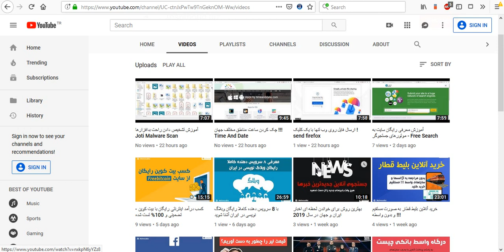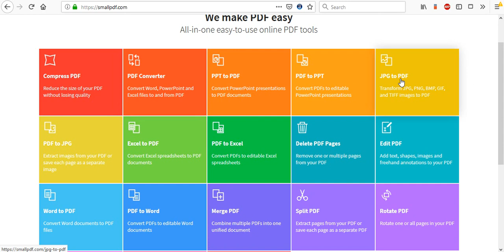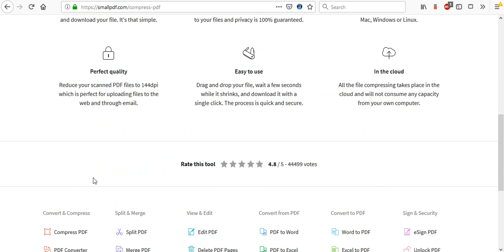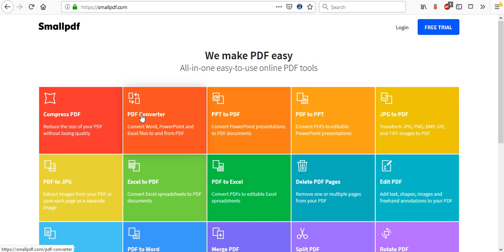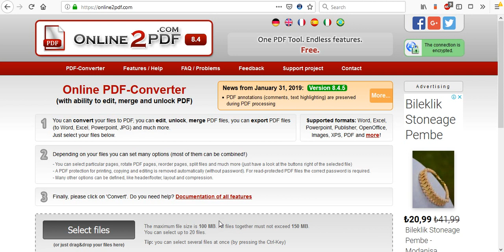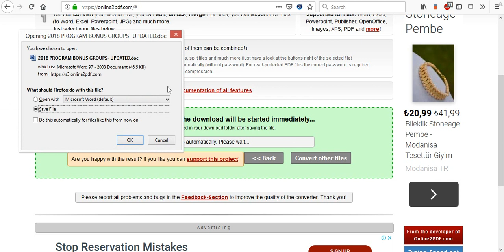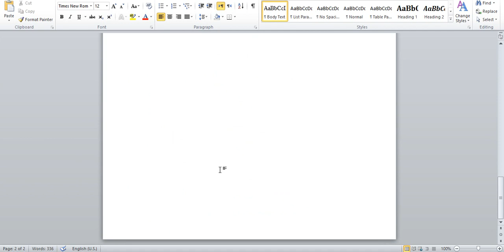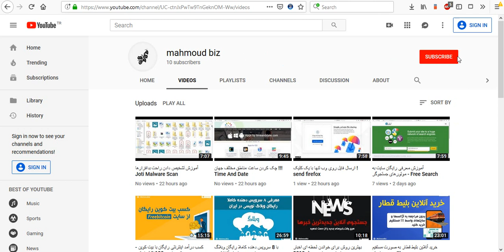2 سایت ضروری برای تبدیل هر پسوندی به PDF یا برعکس ! Free | Convert PDF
با این دو سایت میتوانید به راحتی تمام فایل های خود را به پسوند PDF تبدیل کنید ! یا می توانید به راحتی فایل PDF خود را به هر پسوندی که میخواهید تبدیل کنید !

لطفا ویدئو را لایک و کانال را سابسکرایپ کنید ...